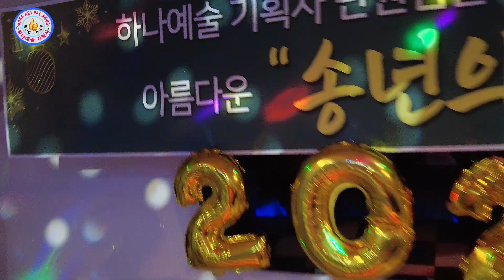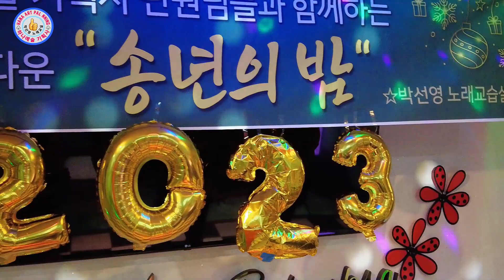박선영노래교실 송년회★가수 박선영 노래교실 주안 에비뉴27 2023년 12월 12일